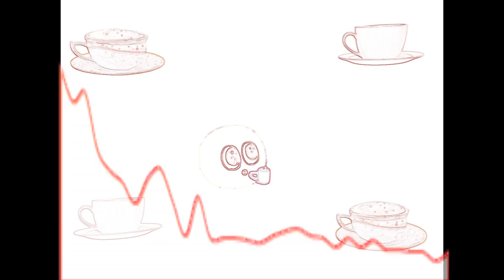Sucked into the Coffee Void (The Layer from the Broken Version as Isolated Music) Crazy Dark Music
This is what happens when you become a coffee-holic...

Go to our DeviantArt page for early art access, exclusive artwork and more!

Check out GrudleBay's Instagram page for previews of new music, progress pictures for our drawings, and more!

You can enjoy new Zoobs Art videos at 10:00AM Saturday every two weeks!  You can also like the video, give a comment, or share to support the production of more Zoobs Art projects.

Music made with the help of Walkband as well as custom instruments.  All "Zoobs Art" projects are created by the "Zoobs Art" studio and drawn by Artist Steve.